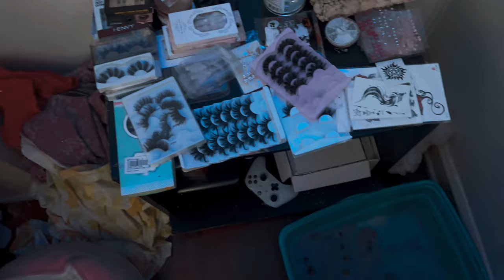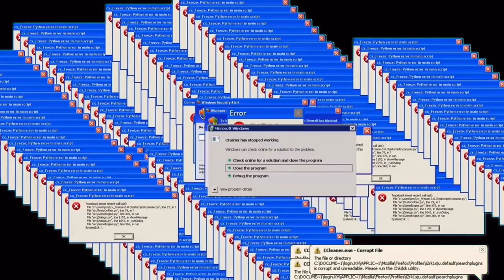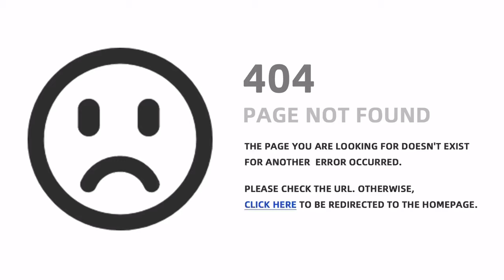I MOVED OUT at 18!! (Vlog)🔞